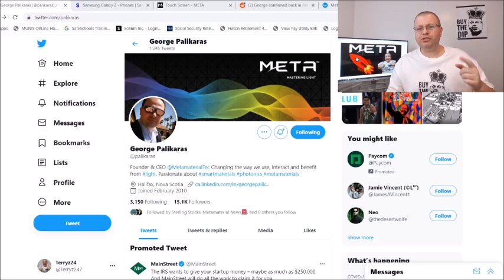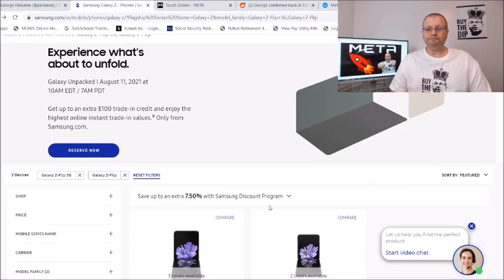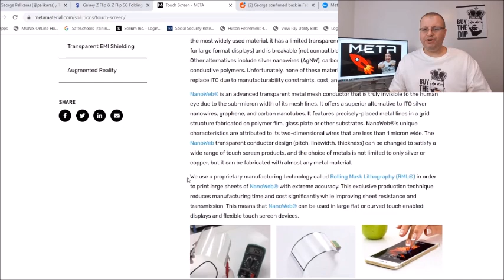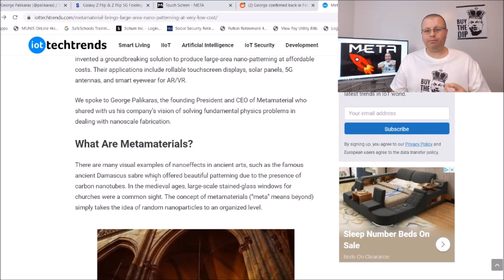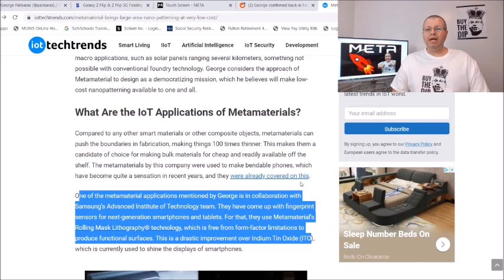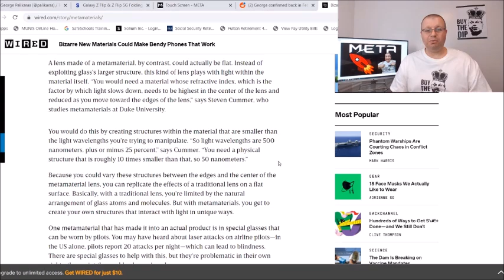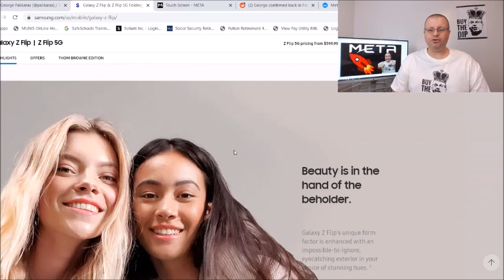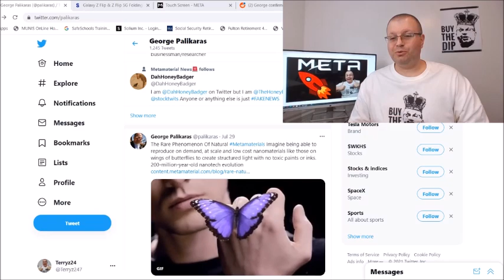META MMAT HUGE SAMSUNG DEAL COMING ? LET'S TALK ABOUT IT | AUGUST 11TH HUGE DAY FOR GEORGE